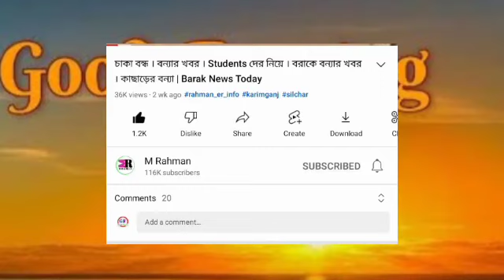চাকা বন্ধ! আবার বন্ধ | 3 দিনের মধ্যে | বরাকে 240 | Gas Cylinder এ নতুন | আজ থেকে শুরু | Barak News